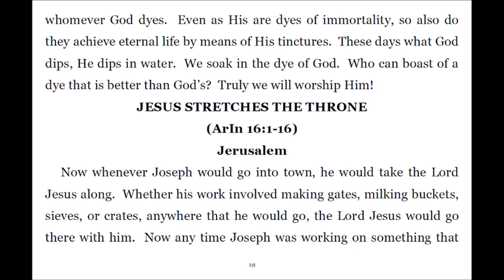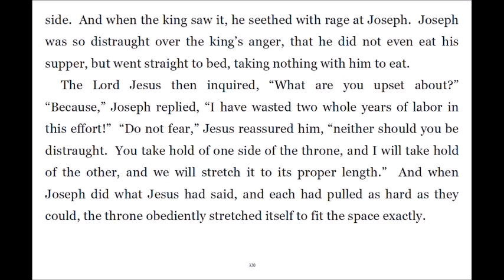Super Gospel 070 Joseph Botches the King's Throne; He & Jesus Stretch It to Fit